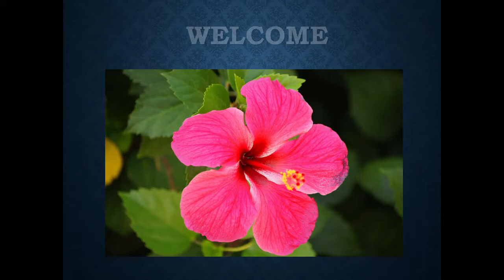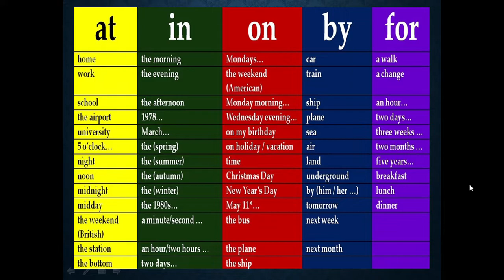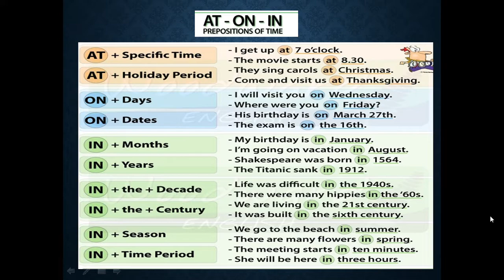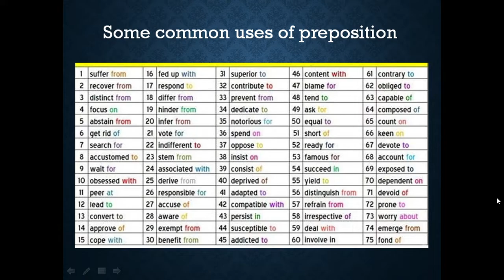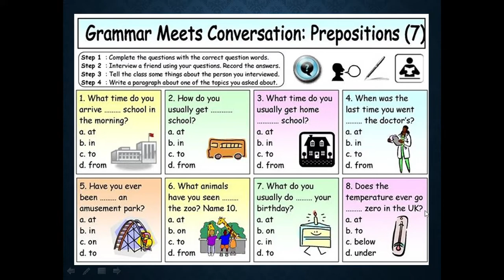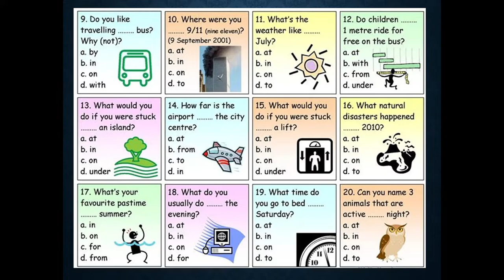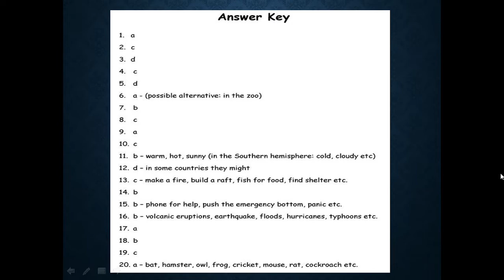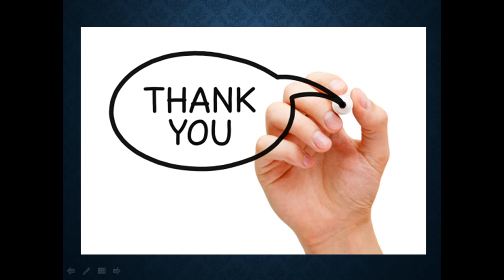Online Class on Preposition (Part-2)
For Class XI-XII